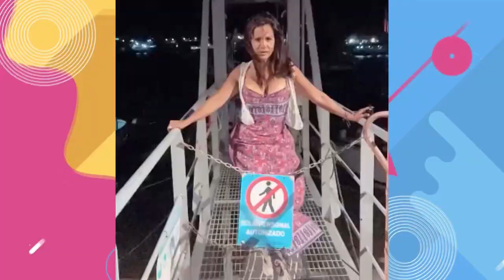AFHS: ACTRIZ MÓNICA SANCHEZ PASÓ LA NOCHE CON MÚSICO ARGENTINO ¡AMPAY!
La actriz de Al fondo hay sitio, Mónica Sanchez fue ampayada por las cámaras de Amor y Fuego junto al músico argentino Daniel Sacro.